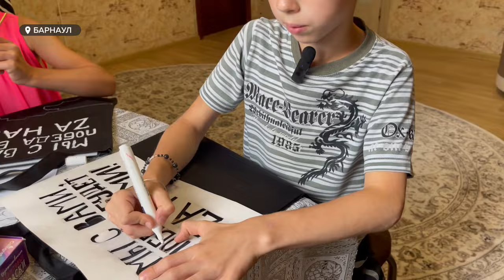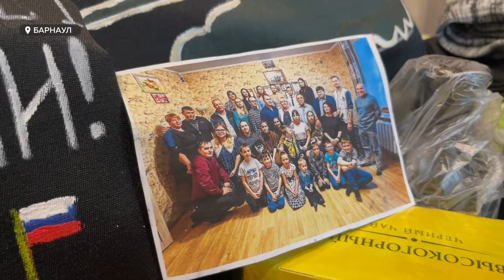Многодетная семья из Барнаула отправляет алтайским бойцам на передовую особенные презенты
Раскрашивают шоперы и наполняют их сладостями. Многодетная семья Безматерных из Барнаула отправляет алтайским бойцам на передовую особенные презенты: шоперы с уникальным дизайном, да еще и с подарками. Почему Безматерных помогают алтайским парням «за ленточкой» и почему их дети решили своими, на первый взгляд,  маленькими делами приближать Большую победу – смотрите в сюжете.